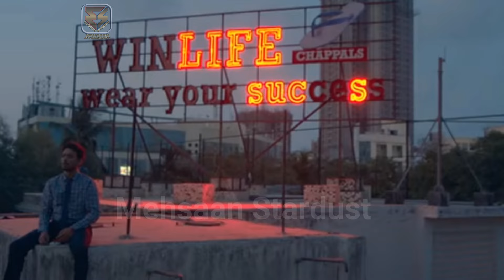Top 8 Best South Indian Suspense Crime Thriller Movies in Hindi Dubbed 2024 - You Shouldn't Miss.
Top 8 Best South Indian Murder Mystery Suspense Crime Thriller Movies in Hindi Dubbed 2024 - You Shouldn't Miss | Freddy | Blackmail | Monica O My Darling | Andhadhun | Talvaar.

Your Queries👇
top 8 best south indian suspense thriller movies in hindi dubbed
top 8 south crime suspense thriller movies in hindi 2024
top 8 south mystery suspense thriller movies in hindi
south top 8 investigative thriller movies
south crime thriller movies in hindi
top 8 south murder mystery thriller movies in hindi
suspense thriller
suspense thriller movies in hindi
suspense movies
mystery thriller in hindi
thriller movies in hindi
psycho thriller movies
psycho movie
mystery thriller
mystery thriller movies
best suspense,murder mystery thriller
police story

Top 10 South Murder Crime Thriller Movies In Hindi 2024 | South Crime Suspense Thriller Movie 2024.

Sunny Deol Upcoming Movies 2024/2025 | 17 Sunny Deol Big Budget Movies 2024| Gadar 3, Border 2, Baap

Top 08 South Horror Suspense Thriller Movies In Hindi 2024 | Mystery Thriller Horror Movies in Hindi

Most Handsome Son Of Bollywood Actors | 33 Handsome Son Of Bollywood Actors | You Never Seen Before

Ali Abbas Zafar Hit and Flop All Movies List & Box Office Collection | Ali Abbas Full Film Name List

Top 20 Upcoming Movies In May/June 2024 | Upcoming Big Bollywood & South Indian Films May -June 2024

►Music
Track: Missing Persons